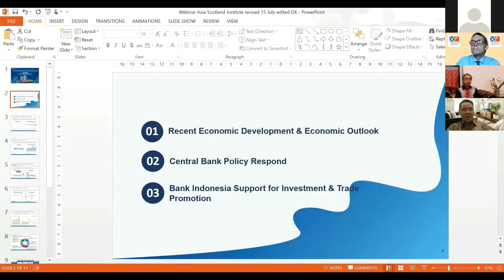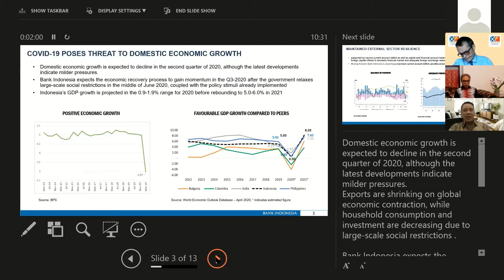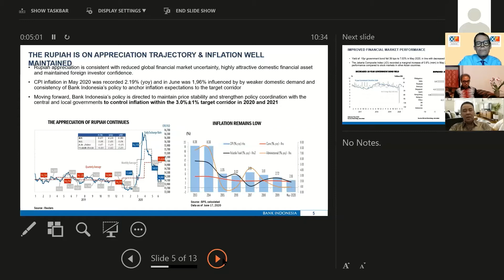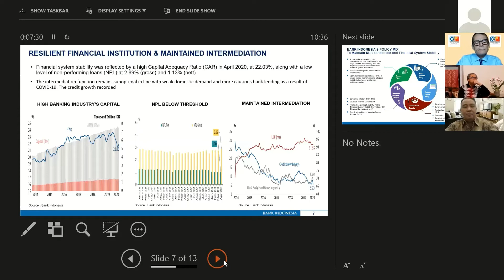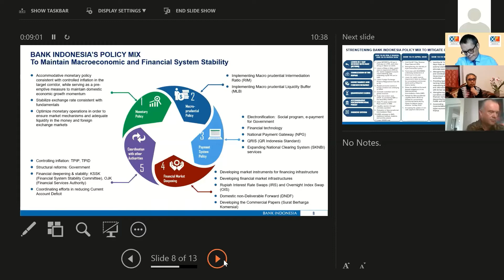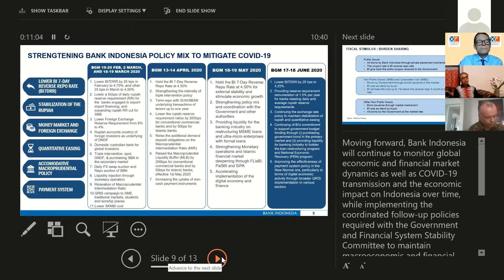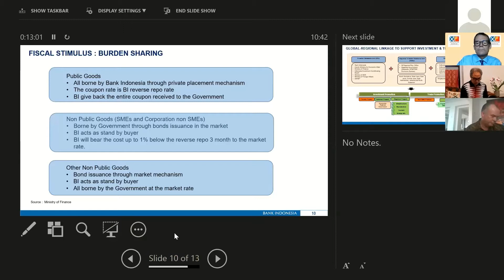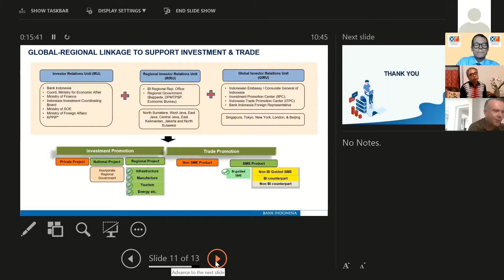Indonesia Webinar - Part 2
Asia Scotland Institute in conjunction with the Indonesian Embassy in London present a webinar on Indonesia.
Panelists:
Mr. Adam Mulawarman Tugio, Deputy Chief of Mission of the Embassy
Mr Dicky Kartikoyono Chief Representative of the Bank of Indonesia, London
Mr Ainsley Mann, Chairman of the BritCham Indonesia and the Scottish Government’s Trade Envoy for Indonesia,
The panelists address key issues affecting Indonesia in light of COVID, particularly regarding its economy and trade and the opportunities this provides businesses and organisations in the UK and of course Scotland.

At the end of this video there is a short film celebrating Indonesia's anniversary of independence produced by Cryptic, an arts production company based in Glasgow.